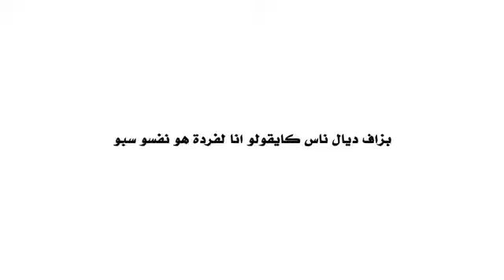خطييير الفردة ماشي هوا سبوبو هاهو الدليل بالفيديو (LFERDA)